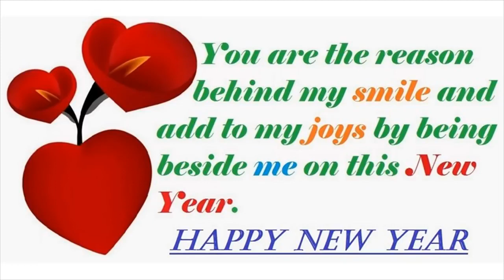Happy New Year Love Videos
Happy New Year video for WhatsApp in Hindi all the links are given below.